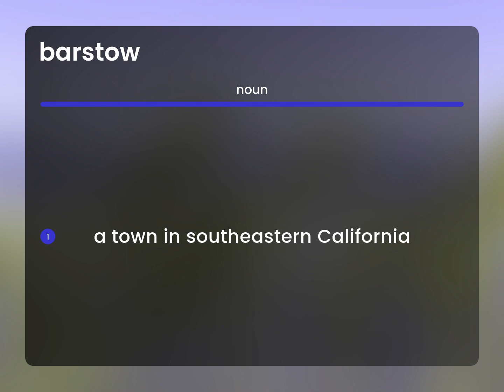Barstow — what is BARSTOW definition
BARSTOW meaning

Susan Miller (2023, March 4.) What is Barstow meaning?